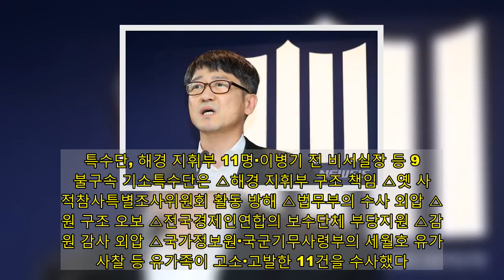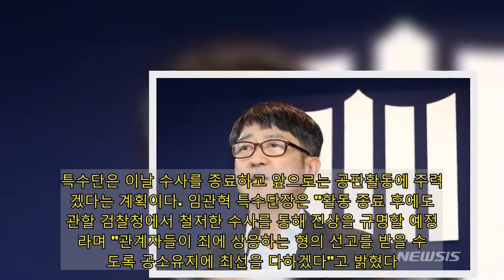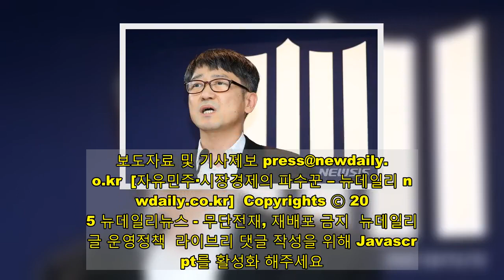"세월호 수사외압 없었다"… 박근혜·우병우, 8번째 조사서도 '무혐의'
세월호 참사 관련 의혹을 두고 재수사를 벌인 검찰이 박근혜정부 당시 세월호 수사에 외압이 없었다는 결론을 내렸다. 검찰 세월호참사특별수사단(단장 임관혁)은 세월호 참사를 둘러싼 진상규명 방해와 기관 사찰 등 의혹을 모두 무혐의로 봤다. 다만 세월호 CCTV 조작 의혹은 결론을 보류하고 향후 구성될 특검에 판단을 맡기기로 했다.세월호특수단은 19일 오후 서울 서초동 서울중앙지검 브리핑실에서 1년2개월간 수사해온 세월호 관련 사건 수사처분 결과를 발표하고 활동을 종료했다. 특수단은 그간 세월호 관련 수사에서 윗선의 책임 규명과 처벌이 제대로 이뤄지지 않았다는 지적에 따라 윤석열 검찰총장 지시로 2019년 11월 출범했다.특수단, 해경 지휘부 11명·이병기 전 비서실장 등 9명 불구속 기소특수단은 △해경 지휘부 구조 책임 △옛 사회적참사특별조사위원회 활동 방해 △법무부의 수사 외압 △전원 구조 오보 △전국경제인연합의 보수단체 부당지원 △감사원 감사 외압 △국가정보원·국군기무사령부의 세월호 유가족 사찰 등 유가족이 고소·고발한 11건을 수사했다.이와 함께 △故(고) 임경빈 군 구조 지연 △세월호 DVR 조작 △청해진해운 관련 불법대출 △국정원·기무사의 세월호 유가족 사찰 △옛 특조위 활동 방해 △청와대의 세월호 참사 인지·전파 시각 조작 △해경 항공구조세력의 구조 실패 등 사회적참사 특별조사위원회가 수사의뢰한 8건을 조사했다.특수단은 수사를 통해 지난해 2월 김석균 전 해양경찰청장 등 해경 지휘부 11명을 불구속 기소했고, 이달 11일 열린 결심공판에서는 김 전 청장에게 징역 5년을 구형했다. 박근혜정부 당시 청와대와 정부부처가 사참위 활동을 방해했다는 의혹과 관련해서는 지난해 5월 이병기 전 대통령비서실장, 현정택 전 정책조정수석, 현기환 전 정무수석 등 9명을 직권남용권리행사방해 혐의로 불구속기소했다. 지난해 6월에는 법무부 수사 외압 의혹을 규명하기 위해 법무부와 대검을 압수수색하기도 했다.그러나 특수단의 이날 수사 결과 발표에서 추가로 드러난 혐의는 없었다. 결국 특수단은 유가족과 사참위가 제기한 진상규명 방해 의혹과 정보기관 사찰 의혹, 증거조작 은폐 관련 의혹 등 대부분의 의혹에 혐의 없음으로 결론냈다. 법무부의 검찰 수사 외압 의혹과 청와대의 감사원 감사 외압 의혹도 혐의가 없다고 결론냈다.특수단은 임경빈 군 구조 지연 의혹과 관련, 해경 지휘부가 임군을 처음 발견했을 때 이미 사망했을 가능성이 크다는 대한응급의학회의 견해를 근거로 무혐의 처분했다. 당시 황교안 법무부장관과 우병우 청와대 민정수석이 외압을 행사했다는 의혹은 법리검토 차원의 의견 제시일 뿐이라고 봤다.임경빈 군 구조 지연 의혹도 혐의 없음… 세월호 DVR 조작 의혹은 특검에 인계김기춘 전 대통령비서실장이 감사원에 압력을 넣었다는 의혹은 대통령 보고 서면이 감사원에 제출되기는 했으나 이외 감사 축소나 중단을 지시한 증거는 없다고 봤다. 박근혜정부가 옛 기무사를 동원해 세월호 유가족을 사찰했다는 의혹은 이재수 전 기무사령관이 사망해 보고나 지시 여부 등을 확인할 수 없고, 미행 등을 통해 유가족을 압박한 정황이 확인되지 않는다고 밝혔다.다만 사참위가 수사의뢰한 세월호 DVR 조작 의혹은 처분을 보류하고 향후 출범 예정인 특검에 인계하기로 했다. 또 전경련의 보수단체 지원 의혹은 이미 수사가 진행 중인 서울중앙지검 반부패수사1부에 재배당하기로 했다.특수단은 이날 수사를 종료하고 앞으로는 공판활동에 주력하겠다는 계획이다. 임관혁 특수단장은 "활동 종료 후에도 관할 검찰청에서 철저한 수사를 통해 진상을 규명할 예정이라며 "관계자들이 죄에 상응하는 형의 선고를 받을 수 있도록 공소유지에 최선을 다하겠다"고 밝혔다.   보도자료 및 기사제보 [자유민주·시장경제의 파수꾼 – 뉴데일리 newdaily.co.kr] Copyrights ⓒ 2005 뉴데일리뉴스 - 무단전재, 재배포 금지 뉴데일리 댓글 운영정책 라이브리 댓글 작성을 위해 Javascript를 활성화 해주세요.